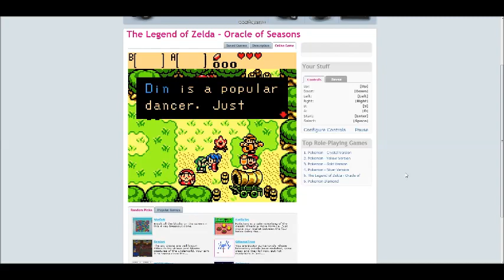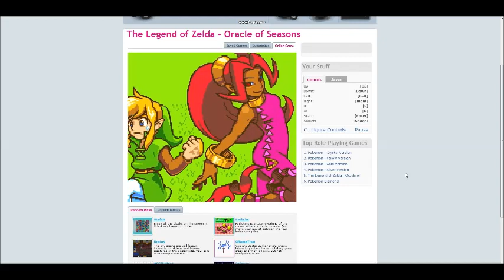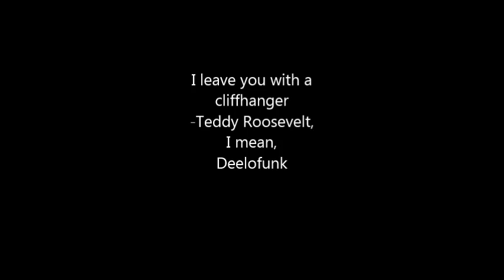L of Z Oracle of seasons 2 dance dance revolution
up up down down left right left right B A

KONAMI code